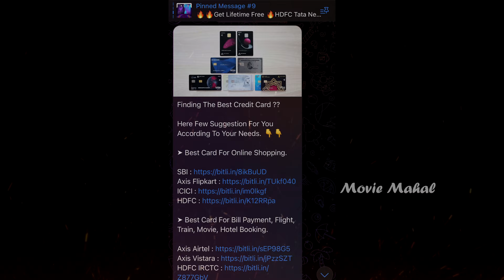Devara Second Single Update | Movie Mahal